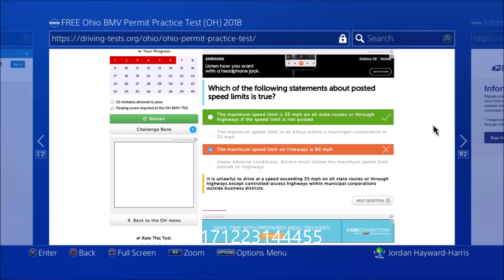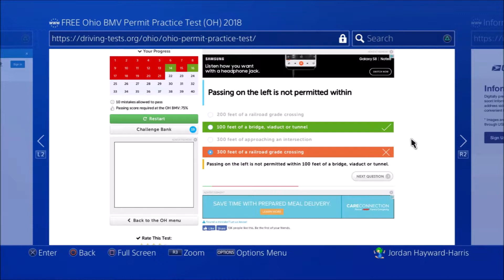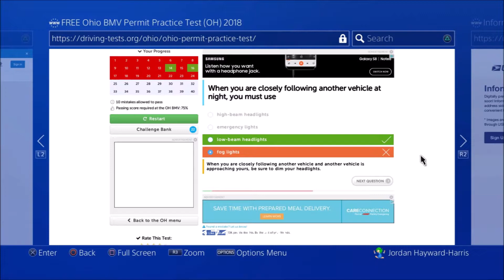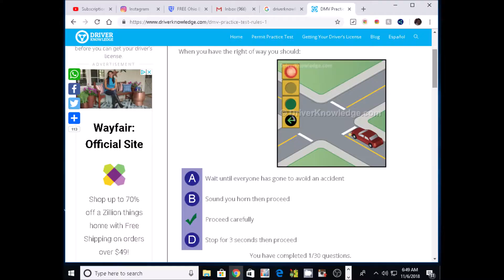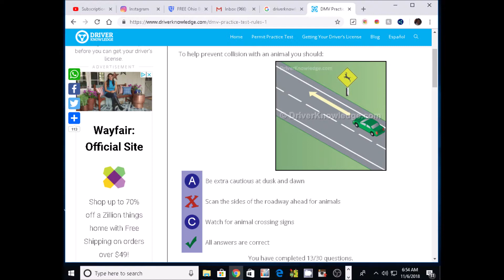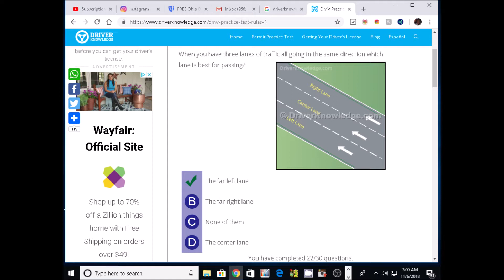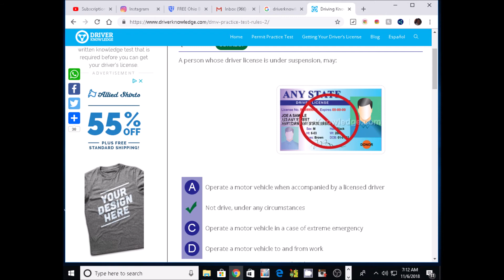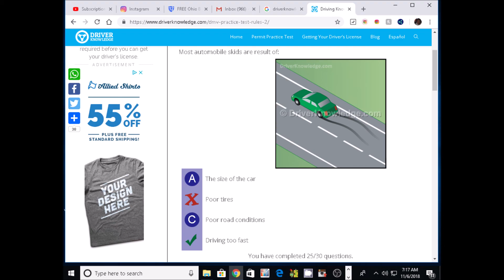Ohio Class D Permit Pictures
Second Time 2017 PRACTICE FAIL